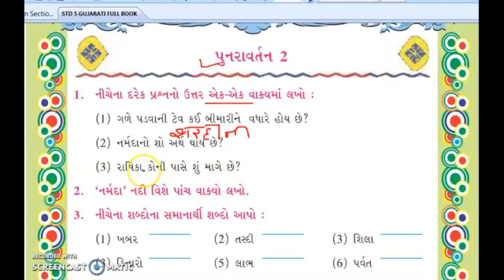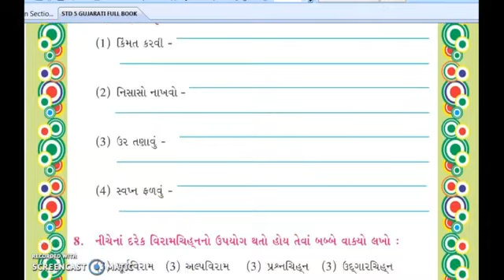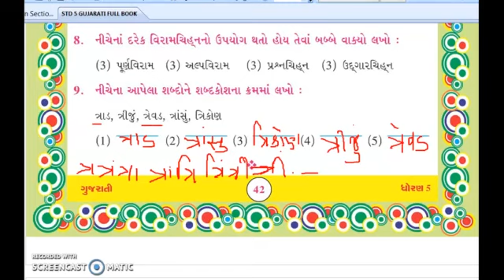STD 5 GUJARATI REVISION - BY USHAMEM